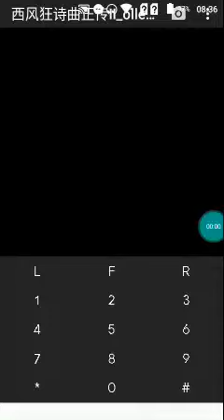【JAVA GAMES】西风狂诗曲正传II_olleh正版 Story II - westerly genuine mad poetry song n73.jar - J2me Loader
Keyword pencarian: Full Java Games, New Games, Popular Games, Shooting, Fighting, Sport, Adventure, Cards, Casino, Board, Strategy, Simulation, Racing, Action, 3D, RPG, Arcarde, All Games Phone, China Games, PES Java Games, J2me Loader Java Games Mobile .jar 西风狂诗曲正传II_olleh正版 Story II - westerly genuine mad poetry song  Korea & China  Peperangan n73.jar